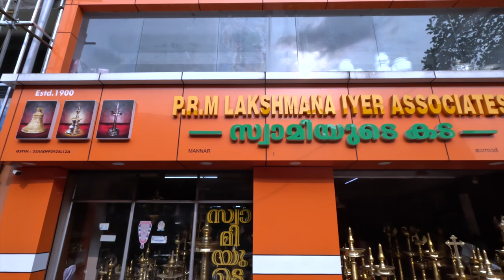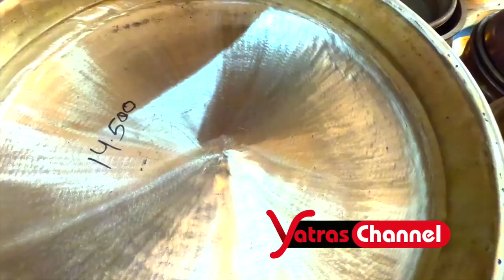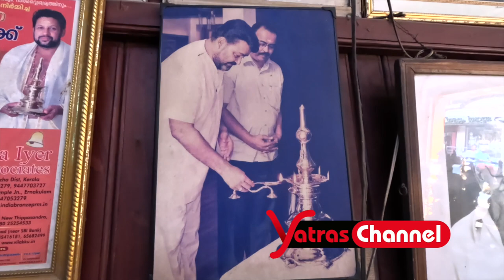Mannar is famous for Bronze Artifacts | സ്വാമിയുടെ കട മാന്നാർ | PRM SWAMI MANNAR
Mannar is famous for Bronze Artifacts | സ്വാമിയുടെ കട മാന്നാർ | PRM SWAMI

 സ്വാമിയുടെ കട മാന്നാർ  | PRM SWAMI MANNAR | Mannar Craft | Mannar Uruli

Mannar is a hub for bronze lamps and PRM Lakshmana Iyer Associates are a pioneer in making bronze lamps, urali, varpu, sculptures and all pooja items since a century

His humble beginnings started as an apprentice at a small provisional store at Mannar run by his uncle. Seeing the potential of the metal craftsmen who had migrated to Mannar in the 16th Century for the construction of Thrikoratty Mahadeva temple, PRM Swami stepped into the metal crafts business. Initially, he started off as a supplier of metals and raw materials for the casting of metal crafts.  Slowly orders flowed in and the standing of workers also prospered. Initially, thrust was to manufacture Uruli, Varpu, Kindi and the like which were then commonly used in Kerala household. When the mantle of carrying on the tradition was given to the later generations, P.R.M. ventured into large scale manufacturing of all bronze items, temple works, church bells, decorative items, statues, idols etc. P.R.M. Lakshmana Iyer’s son L.Ramaswamy Iyer, now 90 years old, developed the business over the past few decades and presently the company is run by his sons R.L.Sharma and R.Venkatachalam. Thanks to the 120-year-old tradition and expertise in the field, P.R.M. Lakshmana Iyer Associates has an enviable track record in creating some of the historical landmarks of creations in bronze. Numerous art and history lovers, tourists and pilgrims from different parts of the world gaze at these amazing creations, and laud the expertise of P.R.M. in the field.

INFORMATION
P.R.M. LAKSHMANA IYER ASSOCIATES
Mannar, Alappuzha, Kerala – 689622.

People Search Topics :
1. WORLD’S LARGEST VARPU
2. Metal House Mannar ll Alappuzha Mannar is famous for Bronze artifacts ll Brass Metal Casting ll
3.Mannar (Kerala) Bronze Industry in Decline
4.Cheap Price Metal Shops, Mannar The Bell Metal Town
5.Alappuzha Mannar is famous for Bronze artifacts
2. VASTHU VILAKKU
3.PRM kerala bronze lamps
4.
3. Mannar Venkalam & Traditional Handicrafts
4. MANNAR CRAFT Traditional Kerala Healthy Bronze Cooking Utensil Urli
5. uruli kerala cooking vessel
7.Varpu at Best Price in Mannar
This lamp of unique design is the sole development of PRM for vasthu Dosha Remedy and for positive ambiance. Prm with the help and guidance of vasthu experts and designed and developed VASTHU VILAKKU.The design of vasthu vilakku and name VASTHU VIALKKU is registered with Indian Trade Mark and patent act and rules vide registration No.223936. Whoever duplicates it is an offense and punishable under the Indian Trade and patent Act.
Available in four sizes.
3. CHURCH BELL
PRM has its own expertise to make Bell metal Bell used in church and Temple. Bells up to the size of 6 ft and weighing 3500kg in produced by PRM. Commonly used church Bells range from 50kg, 100kg,150kg,200kg,250kg,500kg Bells of any size produced. An oscillation mechanism to give more life to the church bells is also manufactured. Church Bells are made in pure bell metal for good sound and durability.
4.  VARIOUS TYPES OF CHURCH LAMP
5. ARANMULA KANNADI
One of the most renowned handicraft creations of Kerala. It is a copper-based alloy metal polished to mirror the surface. The proportion of ingredients to make the mirror is known to only two families in the country. The technique of making the mirror surface is extremely complex and is considered a wonder by the connoisseur. It is a unique mirror made in the shape of the human face and its size ranges from 3” to 12”.
6. BRONZE ITEMS
7. CHURCH LAMP
8.PARA, ASHATAMANGALYA VILAKKU, PRM URULI,
9. KERALA’S HIGHEST ALUVILAKKU
10. Cheap Price Metal Shops, Mannar The Bell Metal Town
11. Mannar Vilakku By Graameen
12. PRM kerala bronze lamps
13.വെങ്കല പെരുമയുടെ നാട് - മാന്നാർ @ ആലക്കൽ , @ alackal, mannar,

The Kerala’s highest temple oil lamp ( Aluvilakku ) with 1001 wicks ,13 Steps weighing 1500 kg at Chettikulangara Devi Temple

Yatras Channel  is an ultimate Travel , Art ,  Entertaiment Channel
please inform any subjects arond you, include this channel